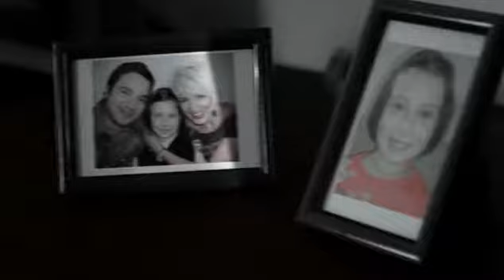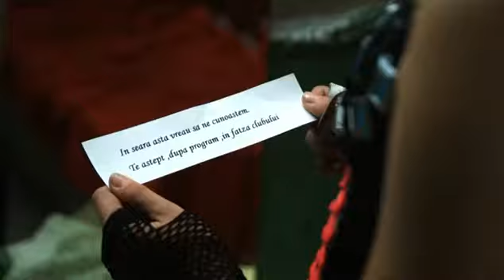Inna Hot HD Best sound quality